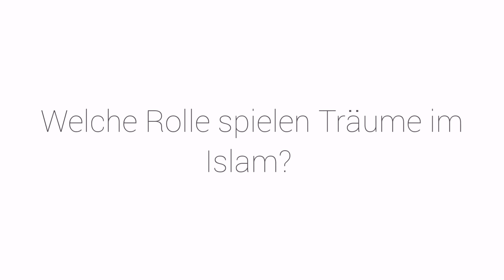Welche Rolle spielen Träume im Islam? / Abdul Adhim Kamouss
Werde Fördermitglied!

Buchtipp von mir, Abdul Adhim Kamouss:
"Wem gehört der Islam? - Plädoyer eines Imams gegen das Schwarz-Weiß-Denken"

Ihr wollt etwas bei „Amazon“ kaufen?
Macht das bitte über Es ist die identische Plattform! Amazon unterstützt dadurch aber gemeinnützige Organisationen. Wählt einmalig „Stiftung Islam in Deutschland“ aus. Vielen Dank!